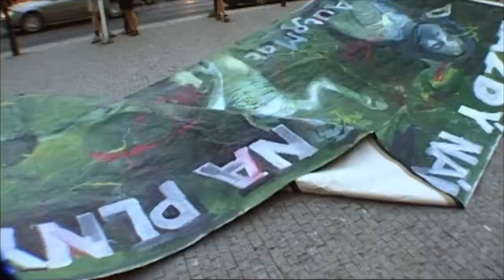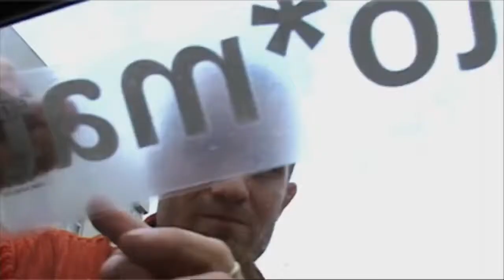Auto*Mat (trailer)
Ráno vstanu a změním svoje město.